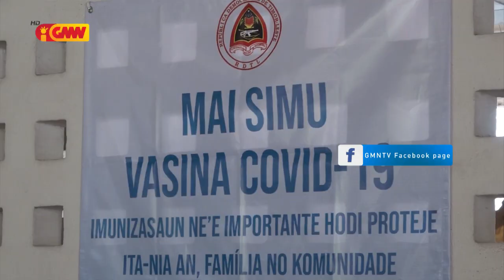Xanana Gusmão Simu Vasina SINOVAC etápa dahuluk